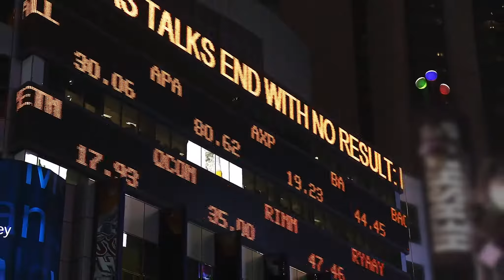Soulmates Ventures – Brand Film Launch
Soulmates Ventures is a green investing accelerator designed for your growth. With a strong focus on social impact and environmental sustainability, we help accelerate companies that sit at the exciting intersection between world-class technology and innovative solutions. Jump in!

We would love your help sharing our story with startups, investors, colleagues, friends, and family!

Thank you to the Soulmates team that shared their time and talent to help us tell our story.

CREDITS:
Scripted, directed and edited by Adad Joel Warda